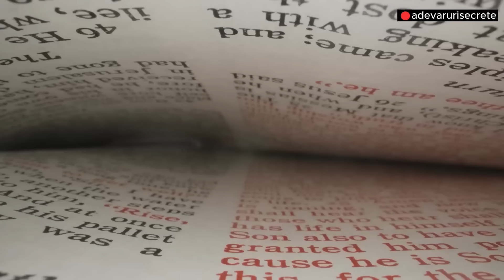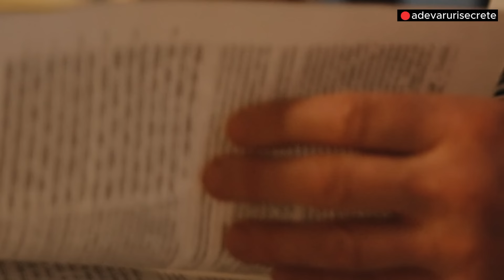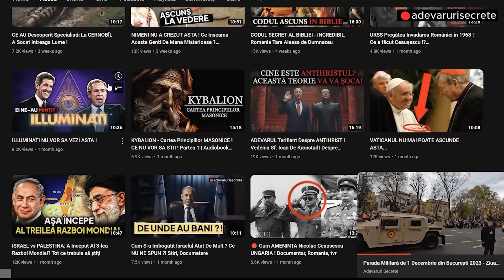ANTIHRISTUL Este Aici! Nu O sa Va Vina Sa Credeti CE...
Antihrist a sosit deja pe Pământ și în curând se va dezvălui întregii omeniri! Urmăriți acest videoclip până la sfârșit și distribuiți-l.

Stiri,Teorii Incredibile,Stiri Azi, Documentare, Stirile Protv
Descopera lumea alaturi de noi ! Exploreaza Teorii Incredibile ! Stiri azi! Vreme Extrema :